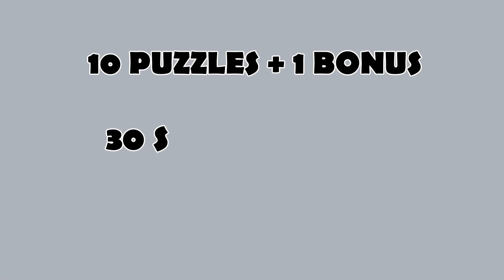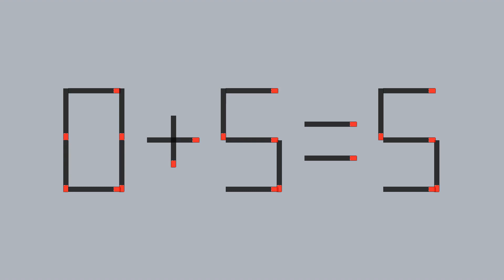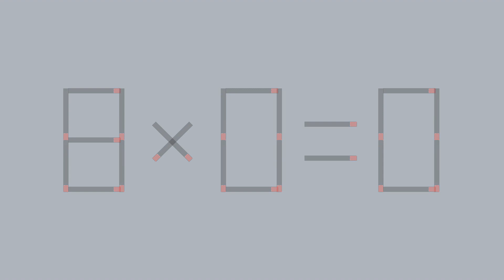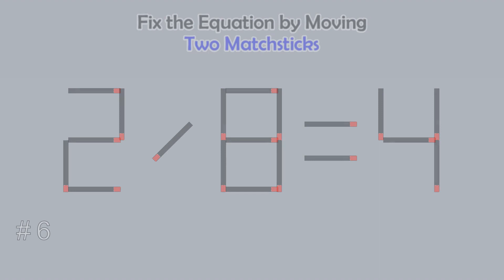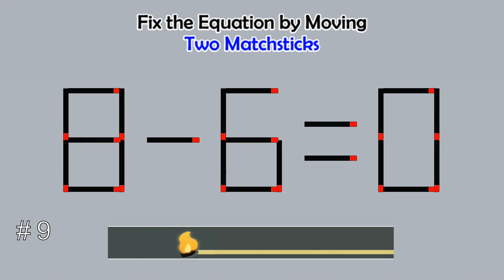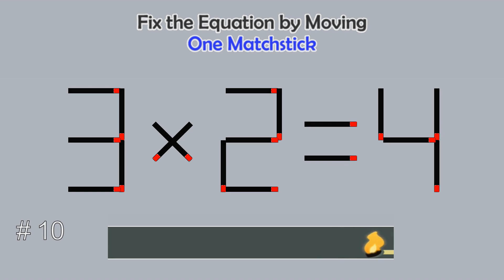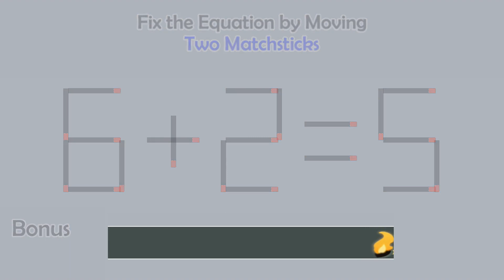Matchstick Studio #66 | Fix the math equation by moving one or two matchsticks| Can you fix it?